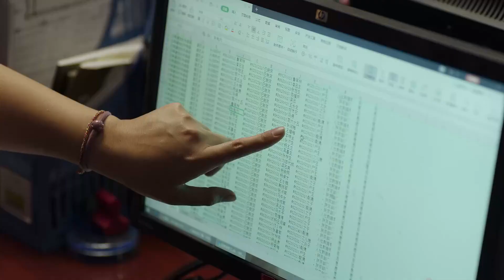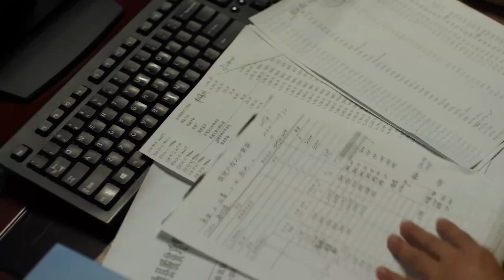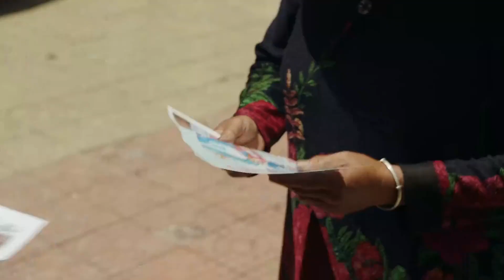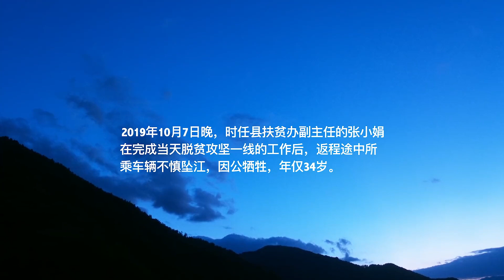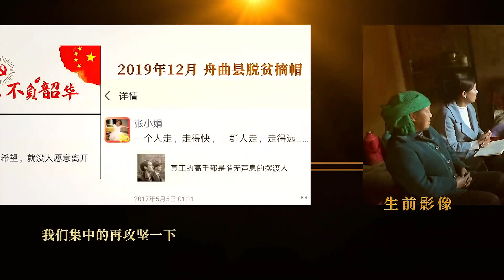张小娟把村当家，为村民脱贫致富，怎料遇意外牺牲《那些日子》｜林永健 印小天 叶璇 王茜华 王力可【捷成华视偶像剧场】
《那些日子》
主演：林永健 印小天 叶璇 王茜华 王力可
集数：20集

剧情简介：
《那些日子》是以全国脱贫攻坚获奖者中的10位杰出代表作为故事的原型人物进行创作。他们中有牺牲在扶贫一线的青年干部黄文秀、张小娟；有扎根乡村20载的最美村医贺星龙；有主动脱贫典型彭夏英；有足智多谋的嘎查书记刘金锁；有产业扶贫的典型陈望慧；有身残志坚的李晓梅；有扶贫60载的老共产党员武汉鼎；有扶贫先扶志的典型黄海军；还有坚持40年科技扶贫典型孙建设；具有鲜明的代表性。以独到细腻的视角浓缩这些脱贫先锋英雄的人生并艺术化升华，将扶贫过程中的初心不改、攻坚克难、砥砺前行通过一个个感人至深的故事传递出来，在观众面前推出一个个新时代的榜样。